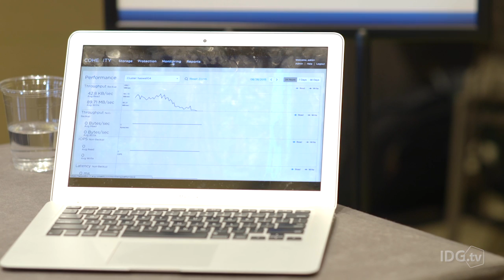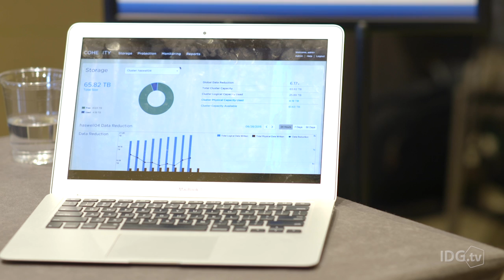Cohesity’s mission is to enable companies to bring order to their data chaos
CEO Mohit Aron discusses how Cohesity’s intelligent data platform converges secondary storage workflows to transform disparate silos of data into business insight.